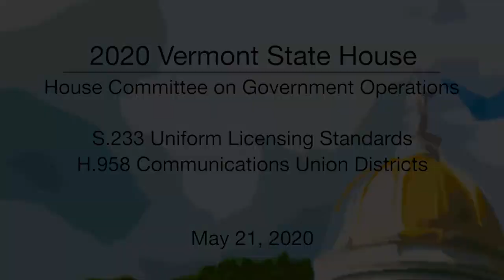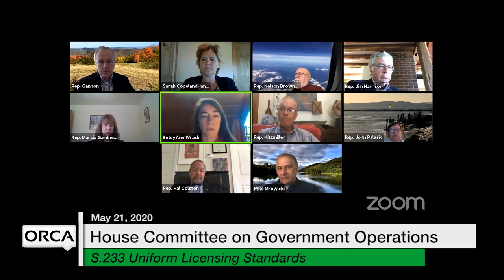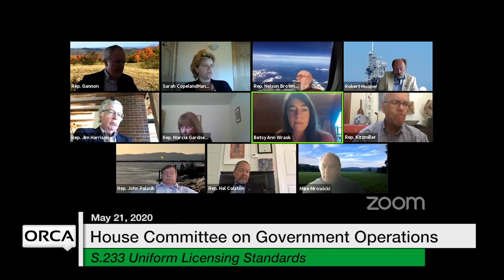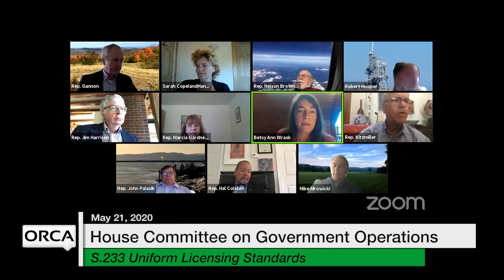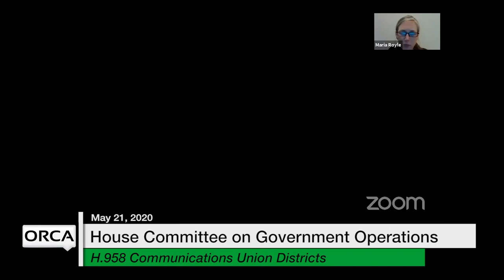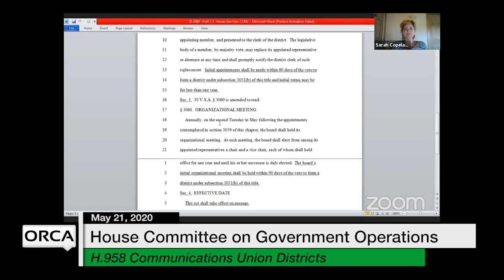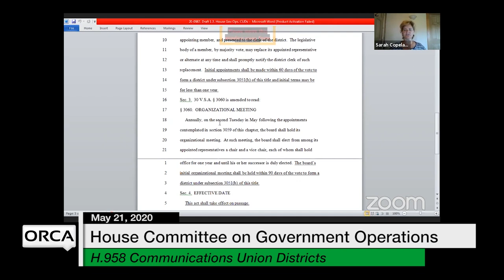Vermont State House - S.233, H.958 Communications Union Districts 5/21/2020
S.233 Uniform Licensing Standards, H.958 Communications Union Districts 5/21/2020